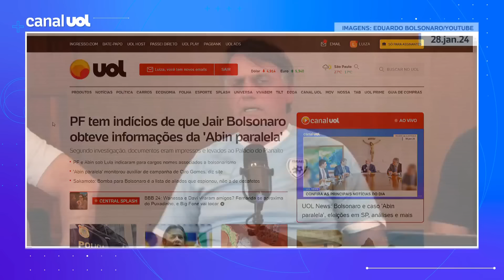'Abin paralela': PF tropeça no óbvio e Bolsonaro fica em posição constrangedora, analisa Josias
A Polícia Federal já identificou indícios de que o ex-presidente Jair Bolsonaro seria um dos destinatários das informações do esquema de espionagem ilegal na Abin (Agência Brasileira de Inteligência) sob a gestão do ex-diretor Alexandre Ramagem.  Esses elementos foram apresentados à PGR (Procuradoria-Geral da República) e ao STF (Supremo Tribunal Federal) e serão aprofundados nas próximas diligências, a partir das novas provas colhidas nas buscas contra Ramagem e contra Carlos Bolsonaro, o filho 02 do ex-presidente.